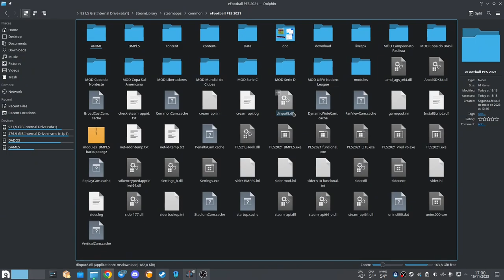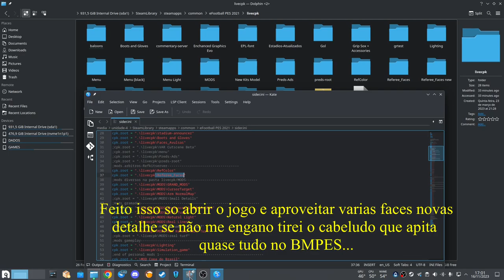Novas faces para Arbitros Pes 21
Não vai ter uma referência pois foram varios arquivos de varios lugarem diferentes, por isso fico devendo o credito para os autores.

colar a pasta dentro de livecpk
Referee_Faces

colar linha abaixo no sider
cpk.root = ".\livecpk\Referee_Faces"
caso queiram renomear a pasta fiquem a vontade vai funcionar, mas tem que mudar tambem o nome na linha do sider, fiquem atentos